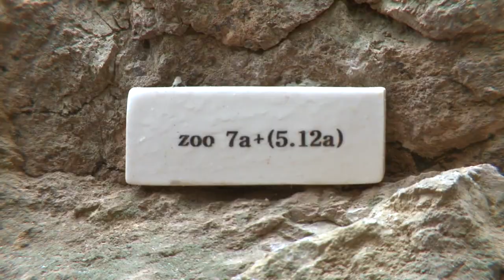손정준과 함께하는 한국의 암벽 2회 선운산 주(ZOO)코스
바야흐로 스포츠 클라이밍 전성시대입니다.
흔히 '암벽 등반'이라고 알려져 있는 스포츠 클라이밍은 겉으로는 재미있고
멋져 보이지만 손 끝부터 발 끝까지 전신을 사용하기 때문에 체력 소모가
매우 큰 스포츠인데요.

때문에 체계적인 교육이 필수입니다!
초보자들도 클라이밍하는 방법을 쉽게 배울 수 있도록 기획된 이 영상은 선운산 주(ZOO)코스 클라이밍 방법을 상세히 담고 있습니다.

한국 최초 5.14급 등반, 아시아챔피언십 우승 등 암벽 클라이밍의 지존 손정준 자유등반가가 선운산 속살바위에서 직접 클라이밍 시범을 보였습니다.
길이름은 주(ZOO)이고 동물원이라는 뜻입니다. 클라이머들이 5.12로 진입할 때 거치는 관문으로 루트가 길기 때문에 지구력 안배가 중요한 코스입니다.

이 영상엔 코스 공략법과 휴식포인트 루트파인딩과 같은 팁소개로 이루어져있습니다. 선운산 주(ZOO)코스 공략법! 손정순 자유등반가가 그 해답을 지금 알려드립니다.